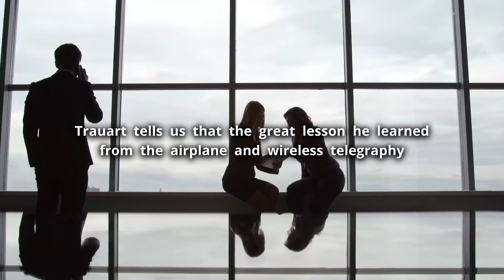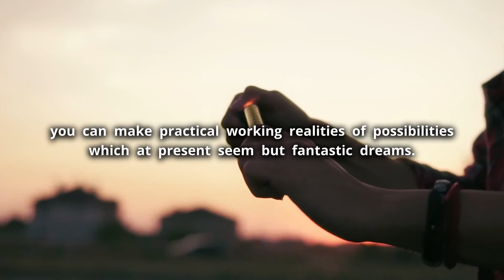Visualization To Reach Goals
Examine the science of visualizing success and how it may alter your perspective, increase your drive, and help you achieve greatness.